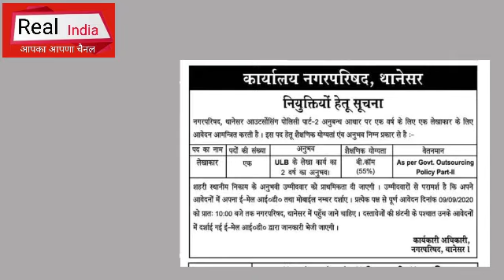नगरपरिषद कार्यालय, थानेसर में निकले फाॅर्म:- योग्यता व अायु संबंधी जानकारी के लिए देखिये ये विडियो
Real India# Breaking news#SarkariNaukariUpdate#Haryana#Tazaa Khabar#RealIndia# news#Real update # Ground report # The first news # Khabar Dhamaka # Haryana news Poltical news#Real#India# Real Report Time news #

राजनीति व रोजगार से जुड़ी हर खबर सिर्फ आपके अापणे चैनल पर.